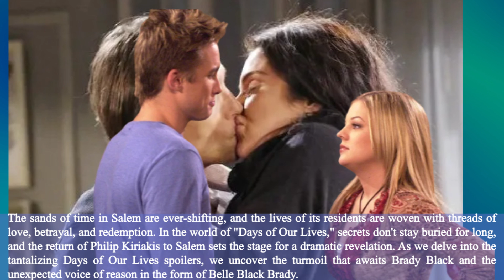Days of Our Lives Spoilers: Brady asks Philip to be taken to prison, Belle fights back